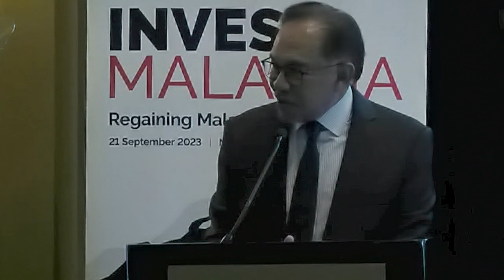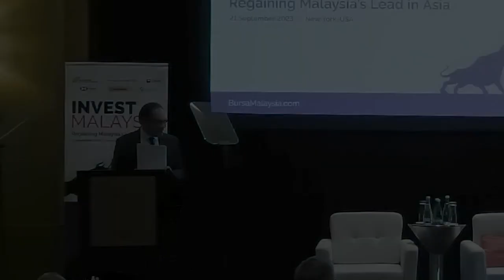IMNY 2023 - Keynote Address: MADANI Economy: Malaysia’s Economic Vision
Keynote Address by The Honourable Dato’ Seri Anwar Ibrahim,
Prime Minister of Malaysia